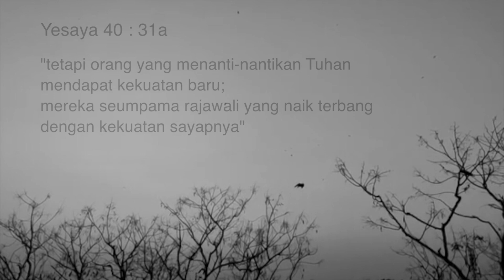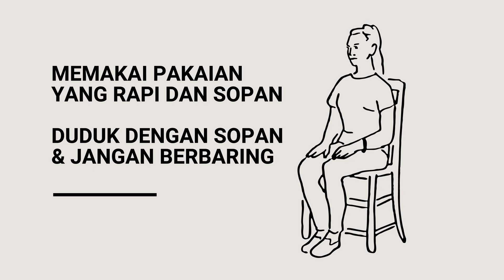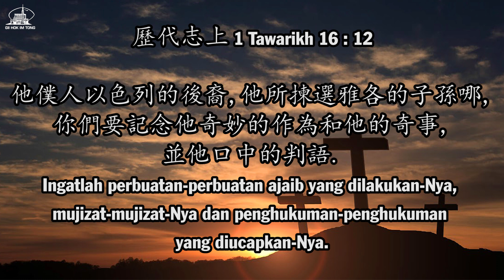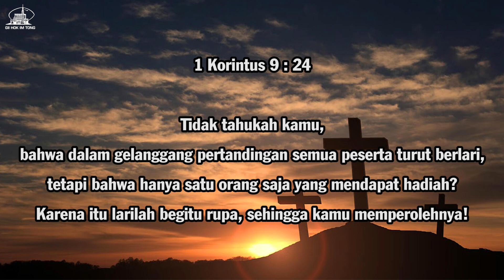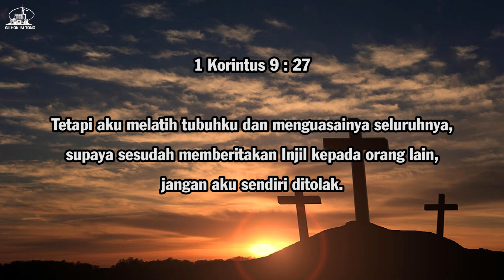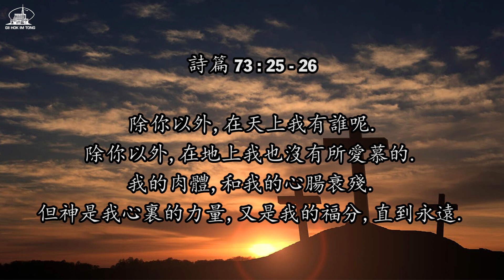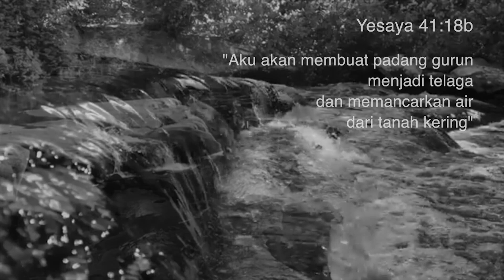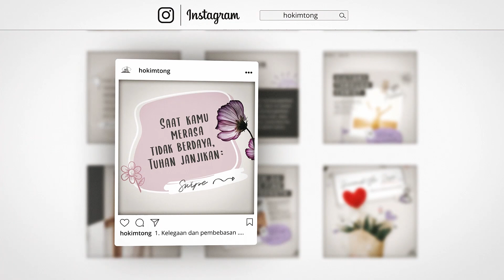KEBAKTIAN DOA RABU 19 AGUSTUS 2020 DWI BAHASA 17.00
GII HOK IM TONG
KEBAKTIAN DOA RABU 19 AGUSTUS 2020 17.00
PELATIHAN UNTUK MENANG | 1 KORINTUS 9 : 19 - 27
PDT. RONNY PERMANA ( DWI BAHASA )